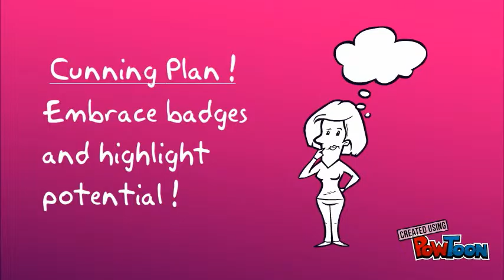deblovesbadges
SALT Open Digital Badge Pilot-- Created using PowToon -- Free sign up -- Create animated videos and animated presentations for free.  PowToon is a free tool that allows you to develop cool animated clips and animated presentations for your website, office meeting, sales pitch, nonprofit fundraiser, product launch, video resume, or anything else you could use an animated explainer video. PowToon's animation templates help you create animated presentations and animated explainer videos from scratch.  Anyone can produce awesome animations quickly with PowToon, without the cost or hassle other professional animation services require.